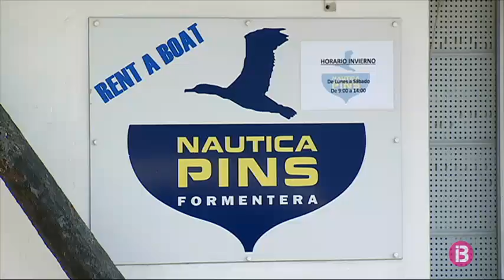Naútica Pins rep el Premi Posidònia a l’Excel·lència Empresarial 2019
Antoni Juan, més conegut a l’illa com en Toni Pins es dedicava a la banca, però, ara fa més de 30 anys i juntament amb el seu pare van decidir obrir la Nàutica Pins.

Actualment, el negoci continua i ofereixen un servei integral tant per turistes com per residents. En aquest punt és possible comprar-hi un ham fins reparar-hi una barca.

Un negoci que va començar al 1987 amb només 3 persones i que avui dia ja té una quinzena de treballadors. És per aquest motiu que la Cambra de Comerç d’Eivissa i Formentera ha volgut valorar la seva trajectòria amb el premi Posidònia. L’entrega d’aquesta condecoració tindrà lloc avui a les 20h al Centre Cultural de Jesús.